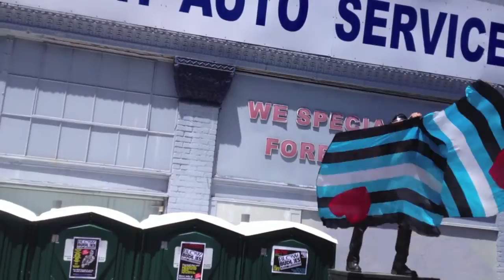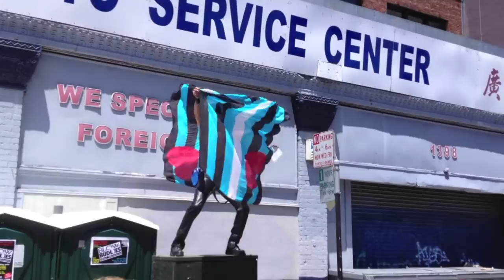Leather Pride Flags Dore Alley / Up your Alley Street Fair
Doing some outlaw spinning on an electric junction box at the fair before being told to get down. which is exactly what I thought I was doing :)
I love these flags by Don Baker, They now are passed along to a dear friend and mentor with love.
For me I believe giving forward a set of flags is not just for new flaggers but for flaggers that have set an example for you or inspired you or given you hope. the new owner of these flags has done all that and more.